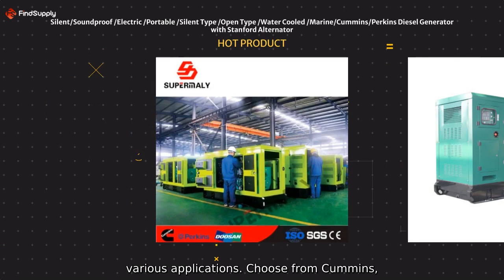Perkins Generator Manufacturer | Wholesale Supplier of FG Wilson VA Generators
Perkins Generator Manufacturer | Wholesale Supplier of FG Wilson VA Generators Introducing our Silent Type Diesel Generator with Stanford Alternator. As a factory, we offer portable, electric, and soundproof models suitable for various applications. Choose from Cummins, Perkins, or other reputable brands. Water cooled, open type, or marine options available.